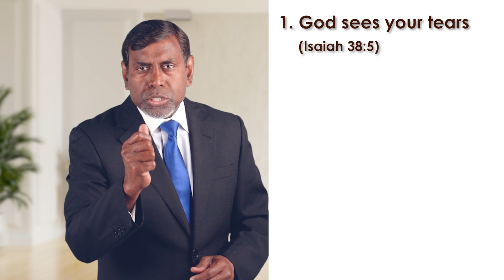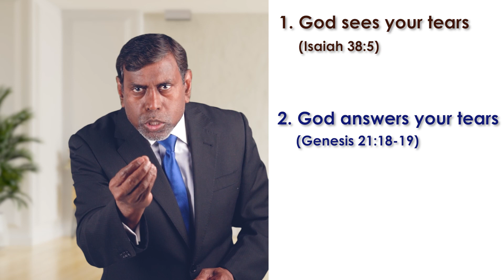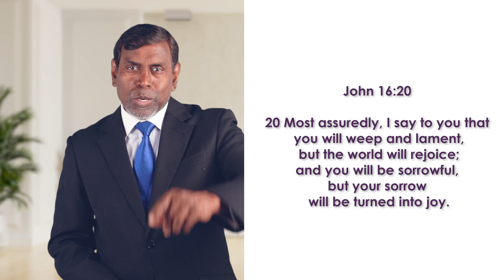Value of Your Tears